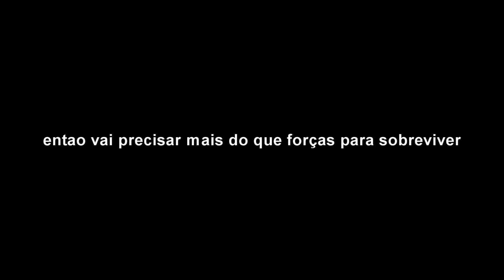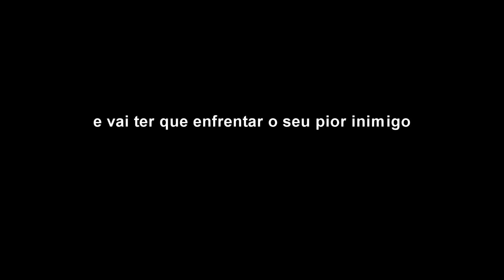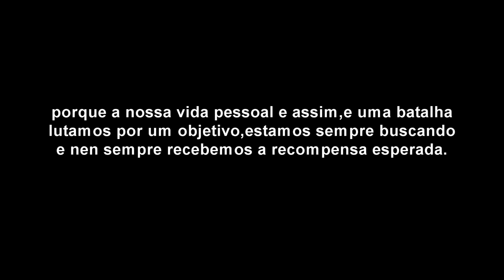H1Z1 King Of The Kill - Seja Forte - Video De Motivaçao (Motivacional)